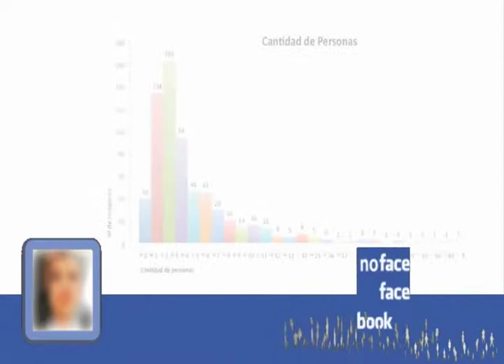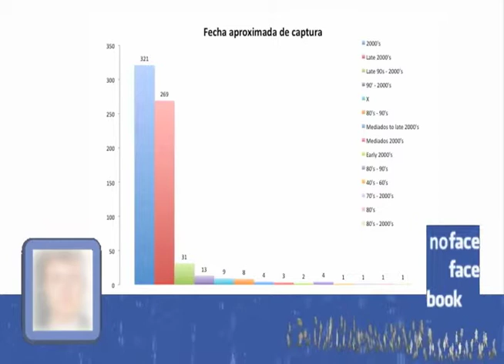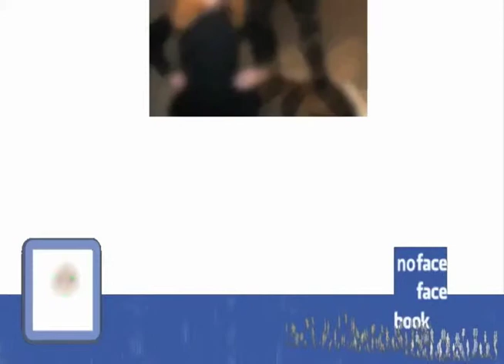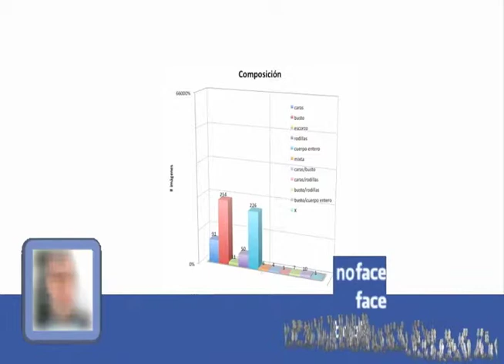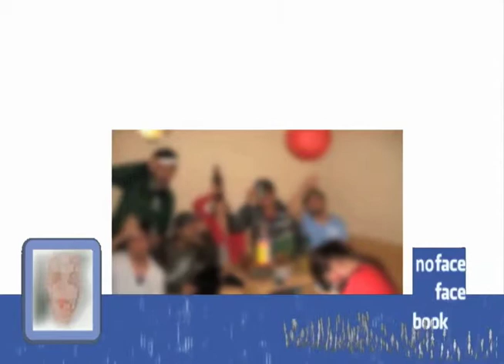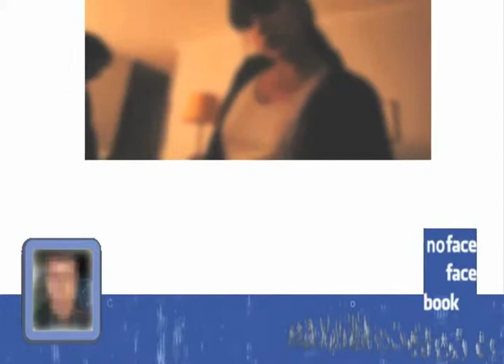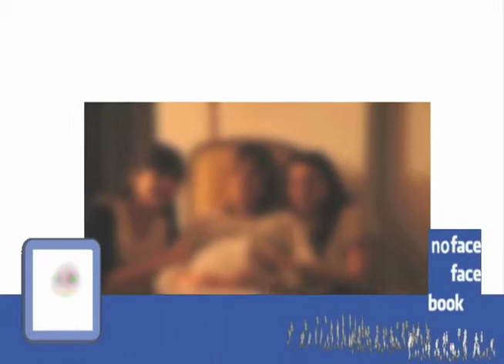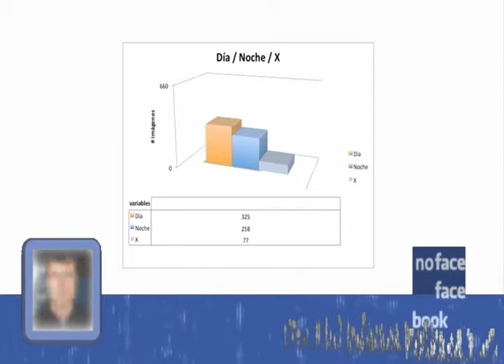Categorias Noface face book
video color, sonoro, 40:00, 2011.